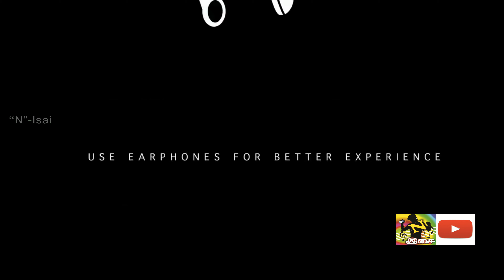கண்ணீர் சிந்த வைக்கும் இரவு நேர சோகப் பாடல்கள்!!evergreen